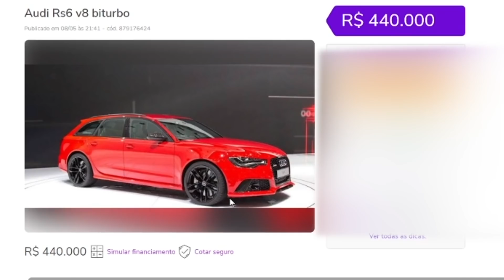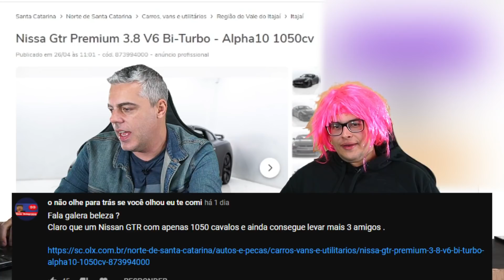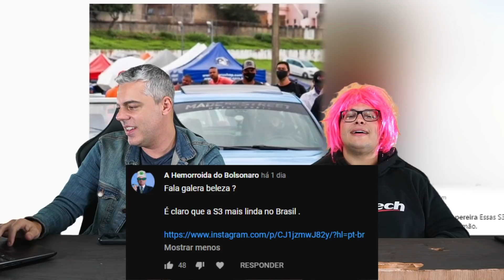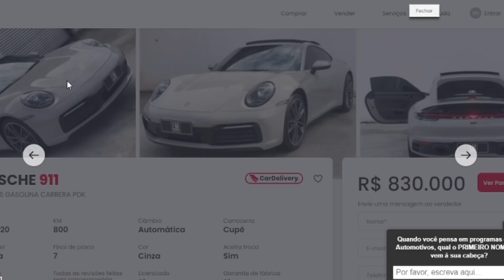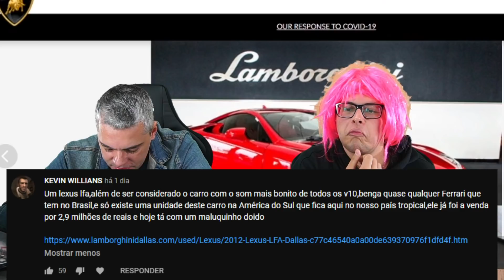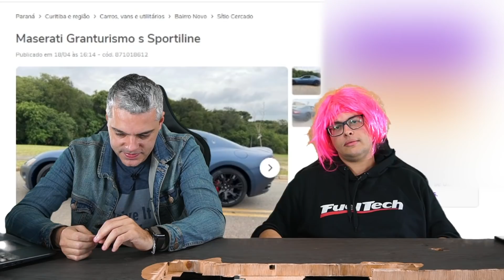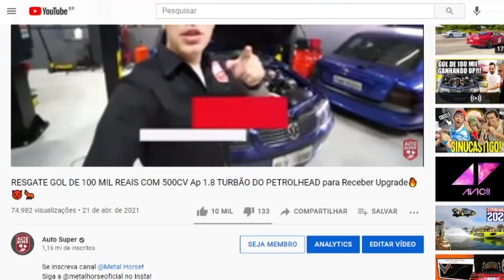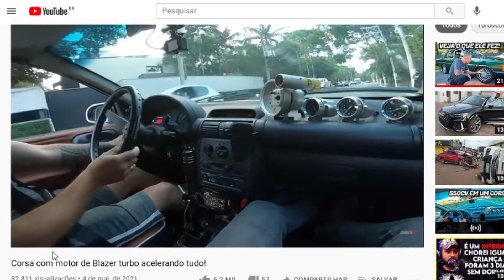10 CARROS PARA BENGAR UMA FERRARI (by inscritos)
00:00 - 10 Carros para Bengar uma Ferrari

01:26 - Audi RS6
02:17 - BMW 1M
03:31 - Nissan GTR
05:08 - Audi S3
06:18 - Ford Mustang
07:28 - Porsche 911
08:15 - Lexus
10:06 - Maserati Granturismo
11:30 - Gol
12:38 - Corsa

O nosso Clio de pista pode ser seu!!

Siga a @tapecariaalemao no Insta!
Solicite seu orÁamento via DM!